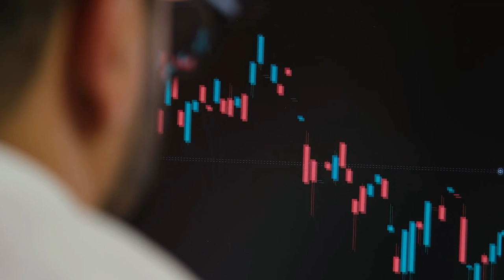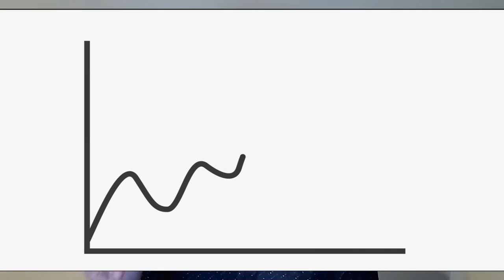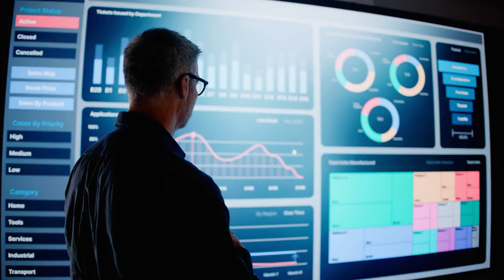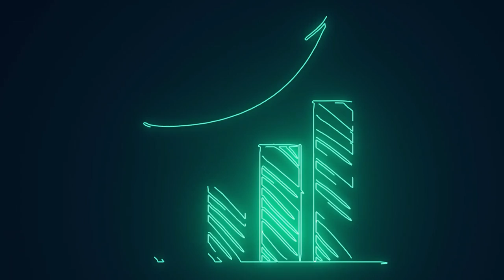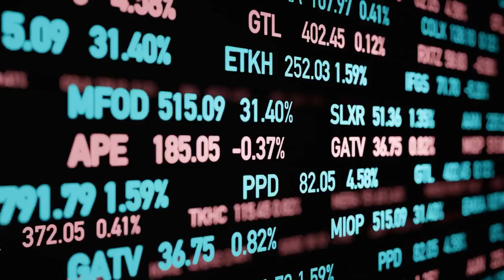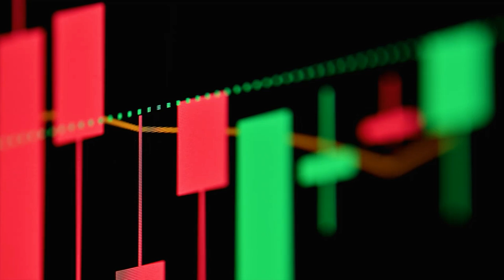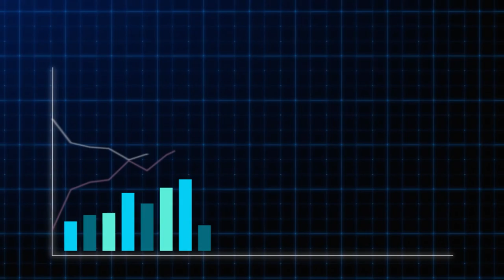Docusign: A Growth Stock Down 81% to Buy Now During the S&P 500 Sell-Off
Docusign stock is on the road to recovery, but is it a great buy right now? In this video, I break down Docusign's post-pandemic performance, its strategic shift towards profitability, and how its new AI-powered platform, Intelligent Agreement Management (IAM), could fuel future growth. With a massive total addressable market and growing customer base, Docusign might just be an undervalued tech stock poised for a comeback. Join me as I analyze its stock performance, the potential impact of AI, and why it could be a great long-term buy.